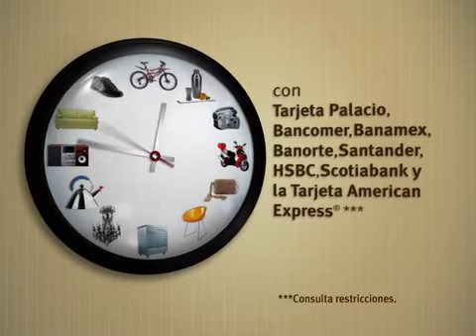el palacio de hierro rebajas junio alterego